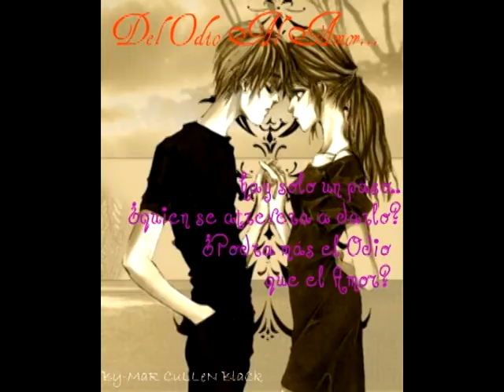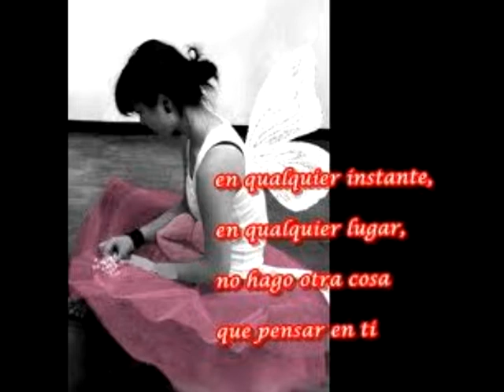Tu me haces soñar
Aqui esta mi s